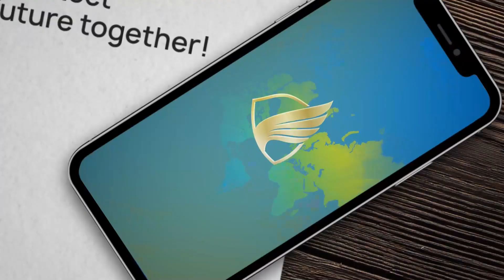DEFEST EXPO 2024 Official Website Launched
Our website for the First International Defense & Security Exhibition in Estonia is LIVE!

 Let's protect our future together.

now to explore everything about this cutting-edge defense exhibition.
From groundbreaking innovations to the future of defense technology, it's all here! Don't miss out on this incredible opportunity to witness the forefront of defense advancements.
See you at the Defense Expo!